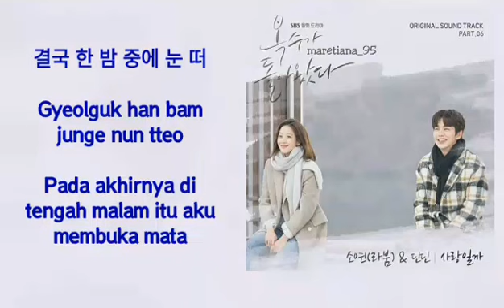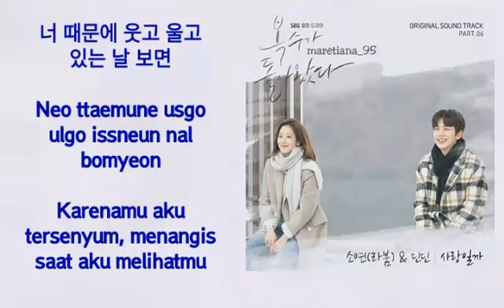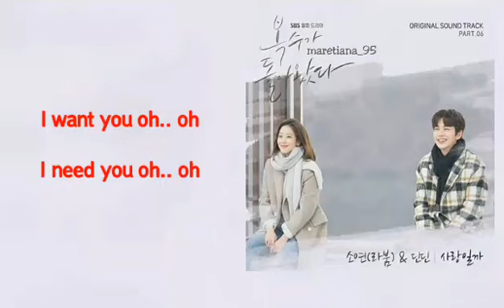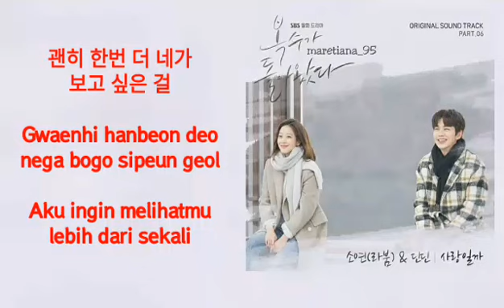Soyeon (소연) & DinDin (딘딘) – Is It Love? (사랑일까) Lyrics My Strange Hero / Bok Soo's Back OST Part. 6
Genre : OST
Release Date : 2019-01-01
Language : Korean